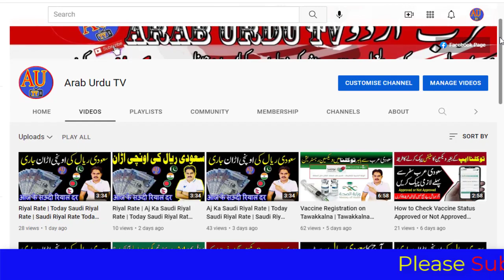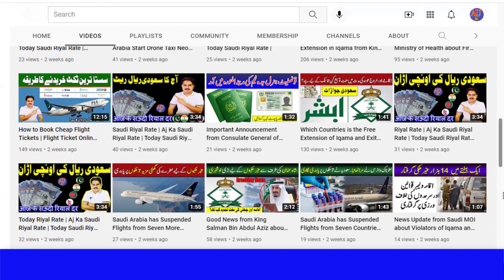Saudi MOH Daily Report 02-01-2022.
Saudi MOH Daily Report 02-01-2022, Saudi Coved 19 Daily Report, Saudi Live news today, Saudi Urdu news, KSA Live news